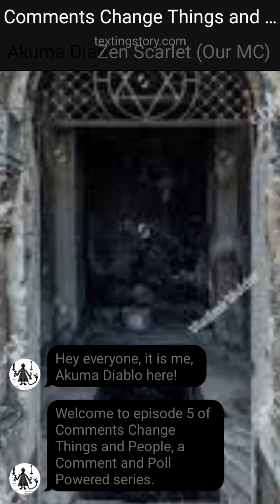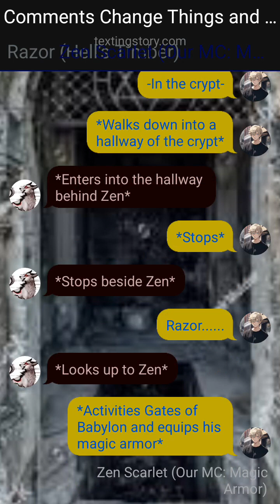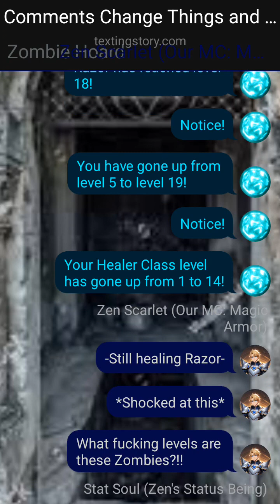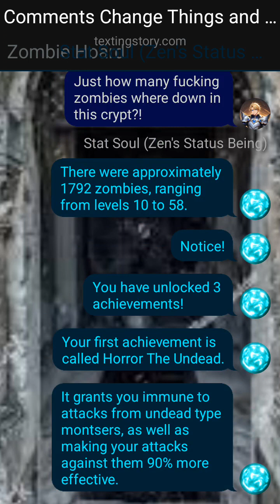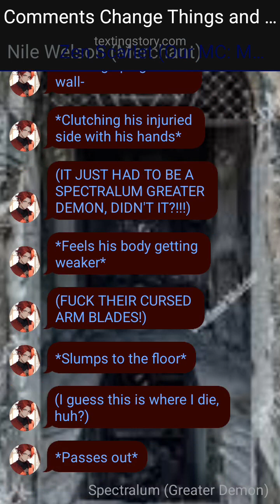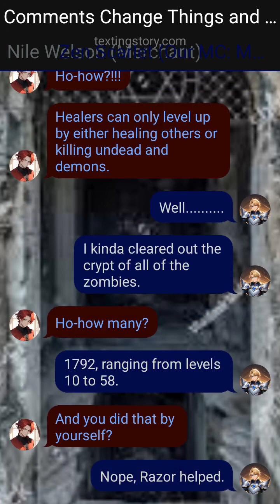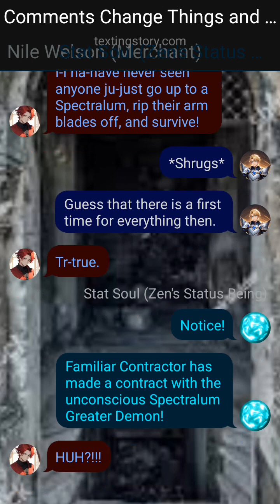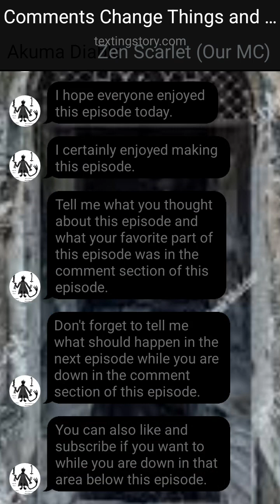Comments Change Things and People Ep 5- Zen + Nile VS Demon of The Fort Peak Crypts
This is episode 5 of Comments Change Things and People, a Comment and Poll Powered Texting Story series. Zen + Nile VS Demon of The Fort Peak Crypts is the title of this episode.